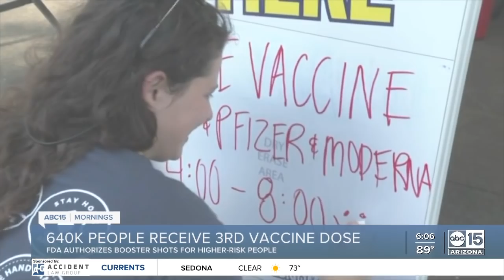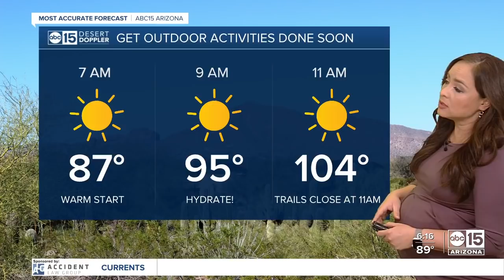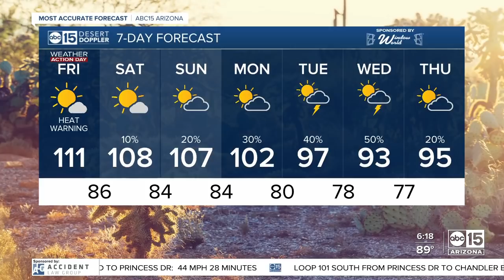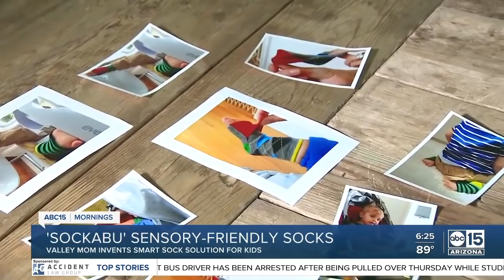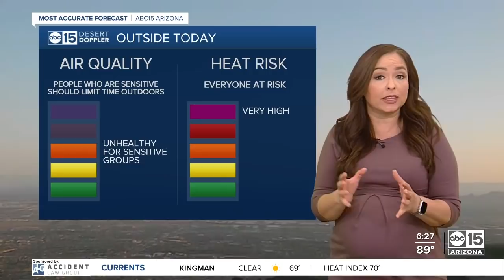ABC15 Mornings | August 27, 6am